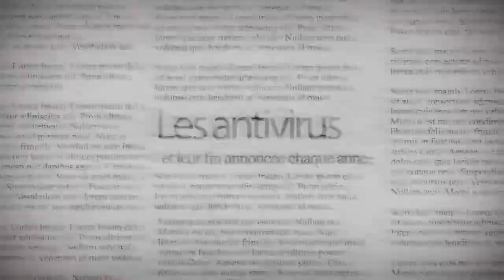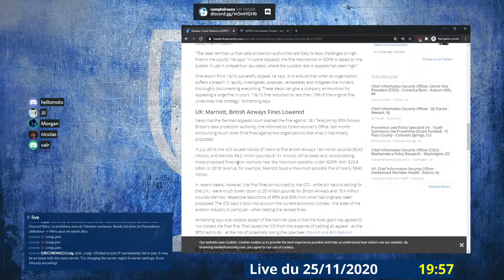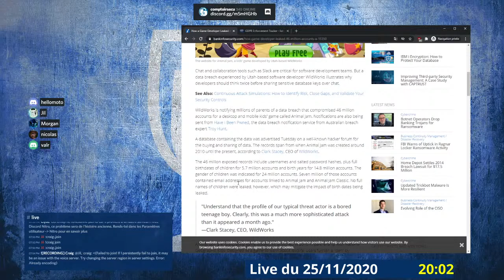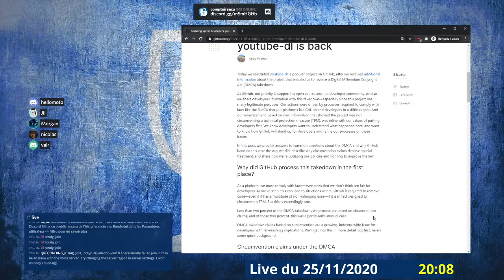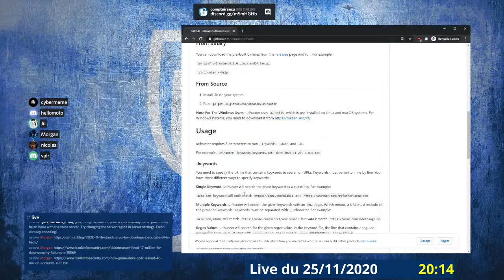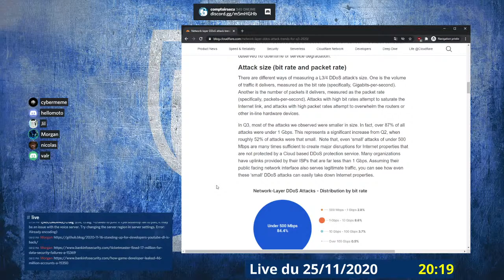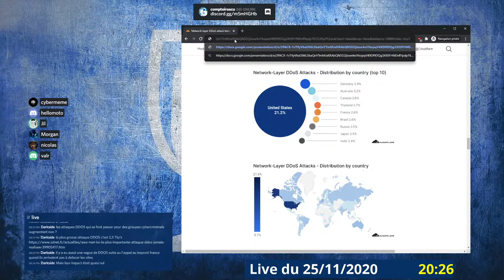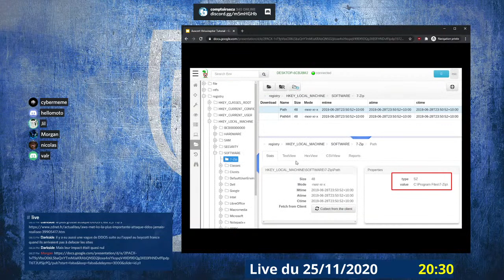SECHebdo - 25 Novembre 2020